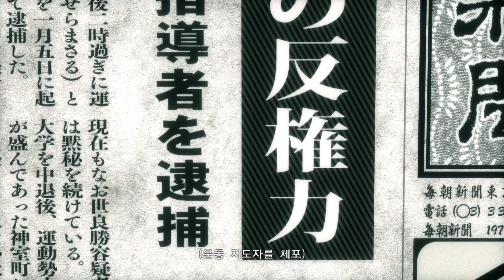이것이 으리다! 남자의 게임! 용과같이 극(Yakuza Kiwami) 40화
일본의 야쿠자세계를 그리고 있는 액션엔터테인먼트 게임
용과같이 극 플레이 영상입니다. 한글로 출시되었으며
2005년 출시된 용과같이 1탄의 리메이크작입니다.